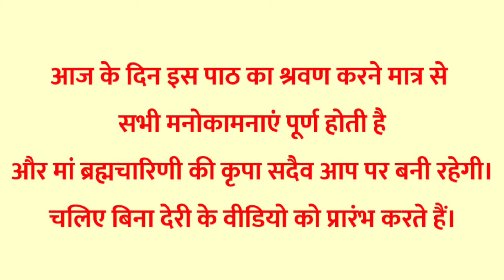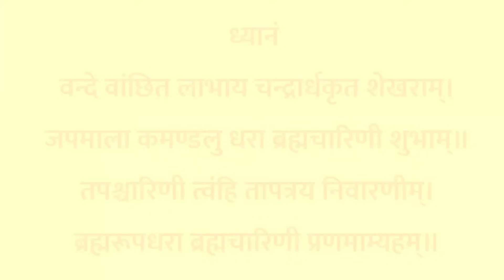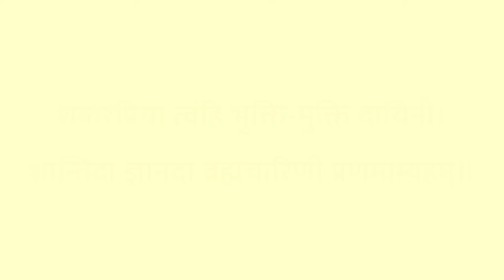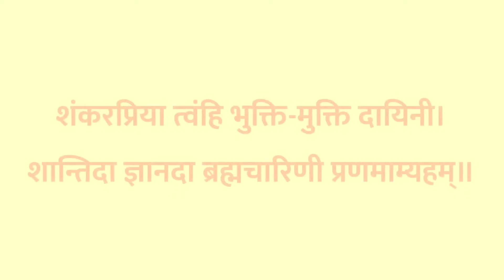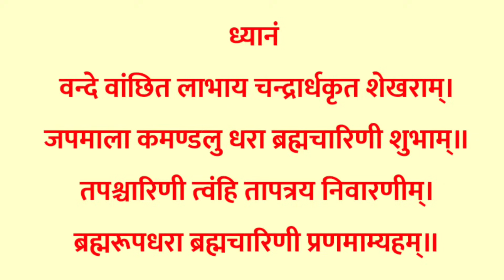Brahmacharini Stotra | नवरात्रि द्वितीय दिन सुनें श्री ब्रह्मचारिणी स्तोत्रम् | सभी कामना पूर्ण होगी